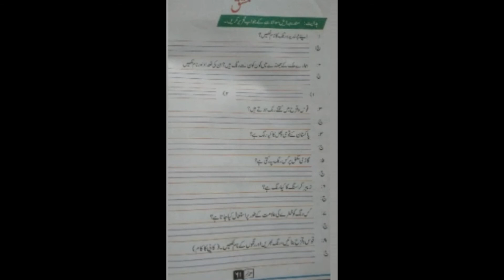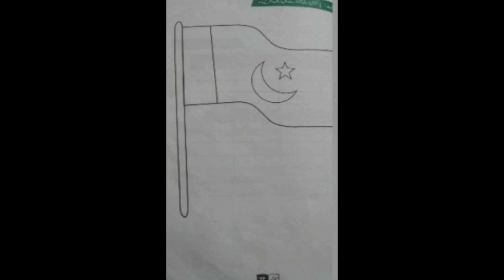Urdu I Day 9 August | DSSNK